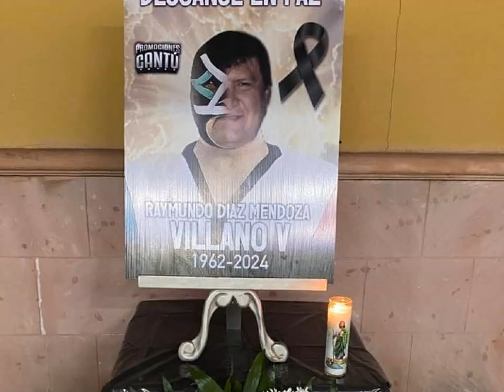¡Hasta siempre Villano V!